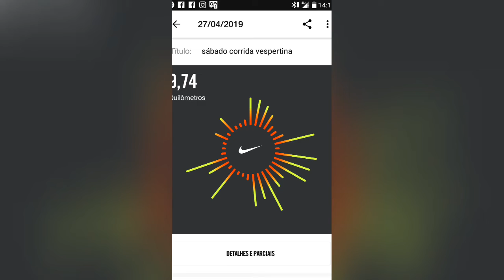Fiel no Mínimo Imagina no Máximo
Sou simples na minha maneira de ser nunca deixei te focar em meu objetivo por este sonho eu vou enfrentar qualquer obstáculo

Alexandre Lima